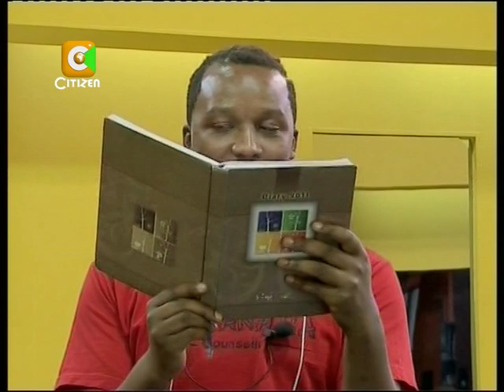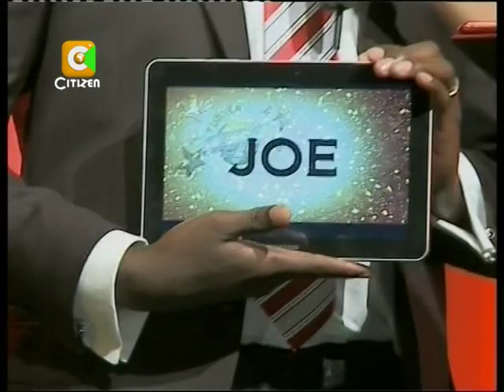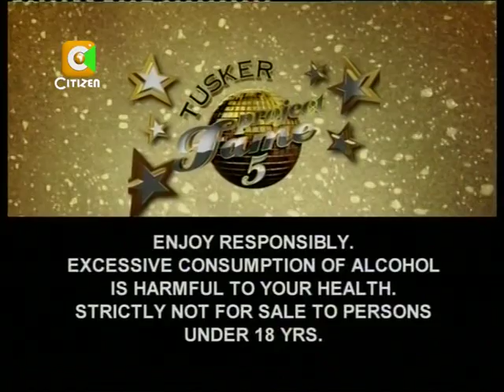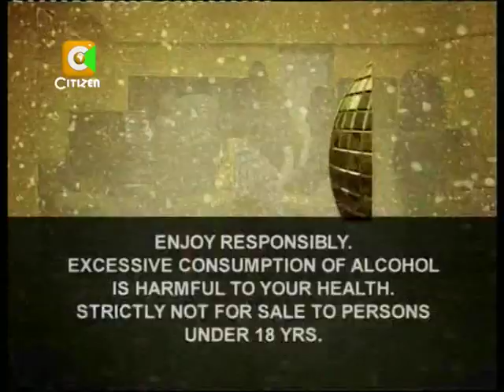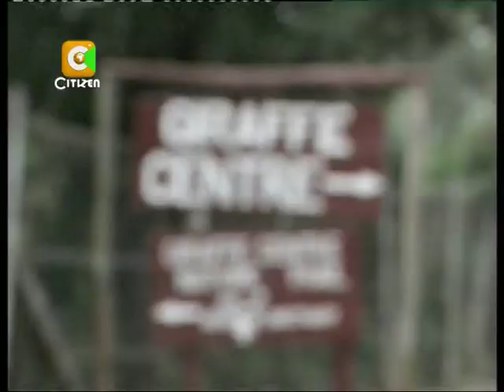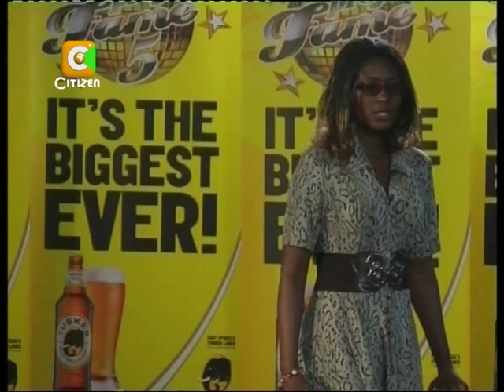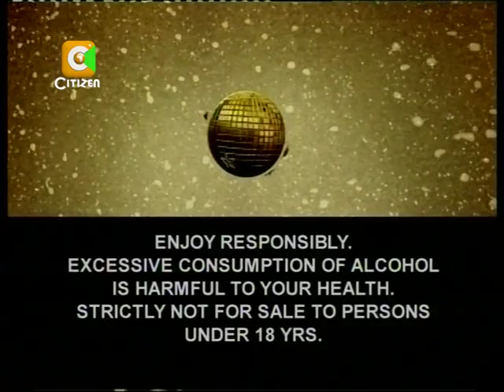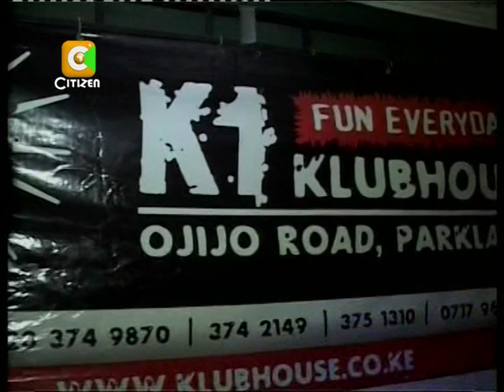Tusker Project Fame 5 - Samuel Gitau, East Africa's Michael Jackson performs.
Tusker Project Fame 5 Finale. Enjoy!